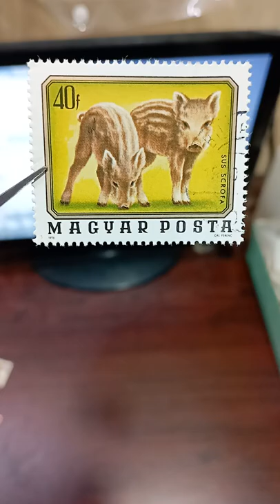POSTAL STAMP COLLECTION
u.s. stamp collections for sale,
u.s. stamp collections for sale weekly,
u.s. stamp collections,
2020 stamps collection,
27 stamps collection,
montre stamps collection 2018,
montre stamps collection 2019,
stamps 4 collection,
stamps 4 collections,
the african-american stamps collection, 50th anniversary edition,
stamps collection,
stamps of the country its currency,
stamps of india,
stamps asmr,
stamps auction,
stamps book,
stamps by me,
stamps craft,
stamps collection album,
stamps for journaling,
stamps for sale